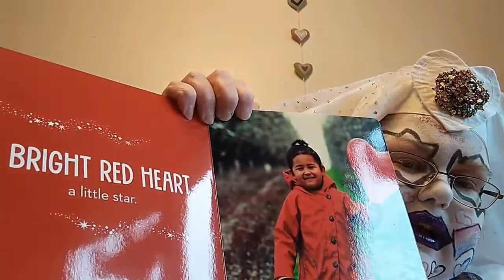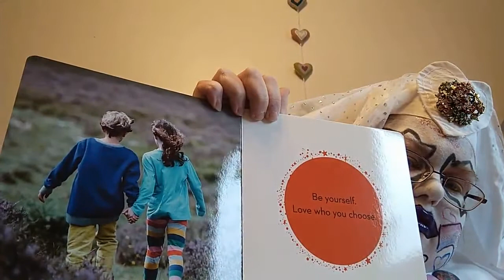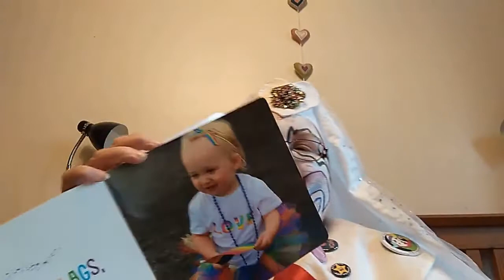Storytime with Novice Ausome: "Pride Colors."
Novice Ausome reads from the story "Pride Colors" by Robin Stevenson.